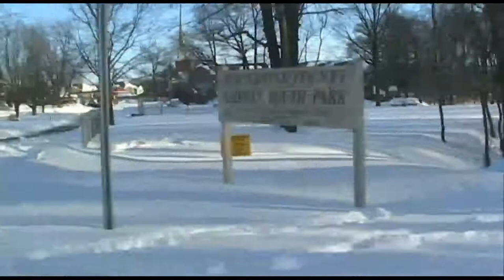Snow Feb 2010 Fairfax Delaware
Massive snow storm hits the East Coast. Homes in Fairfax Delaware,
screened in porch with drifts as high as the roof